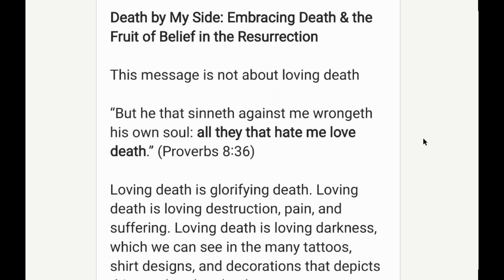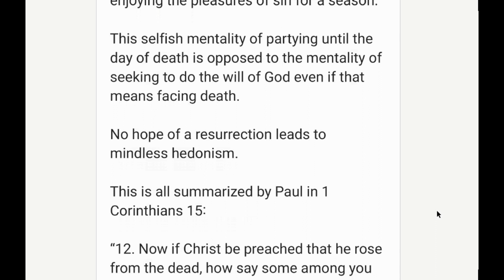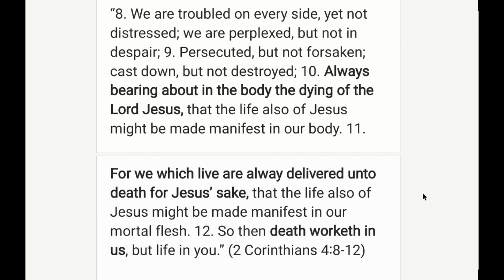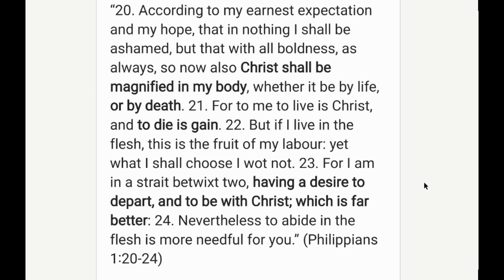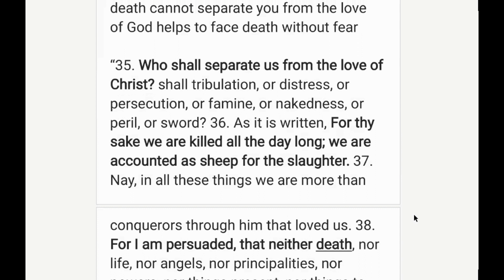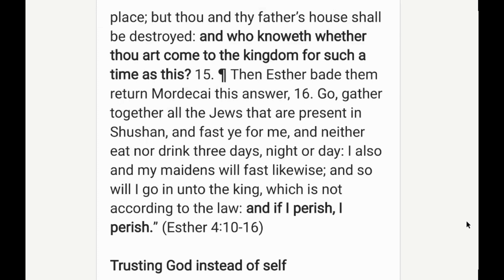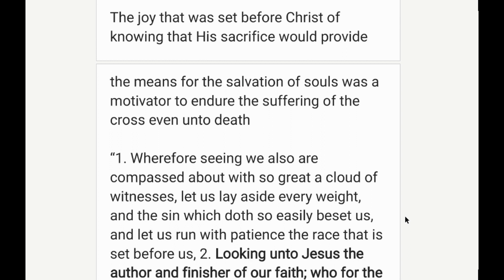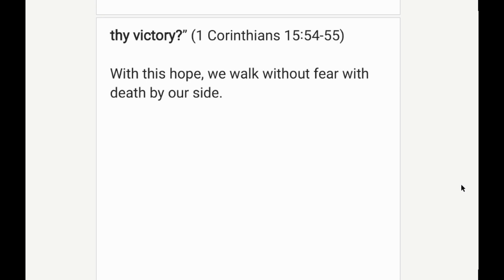Death By My Side: Embracing Death & the Fruit of Belief In the Resurrection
This message is about how fear of death can hinder a Christian from doing the will of God and conversely how saints, through belief in the resurrection, accomplish much by embracing death as a possible outcome of serving God.

For audio versions of the messages:
Sermon Audio

and
Odysee: